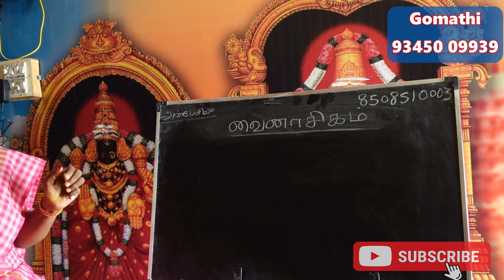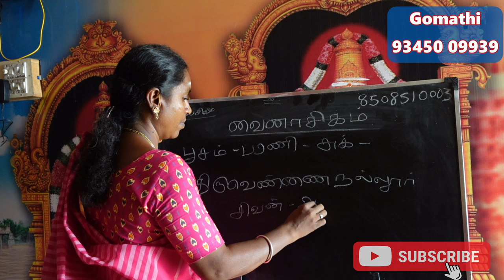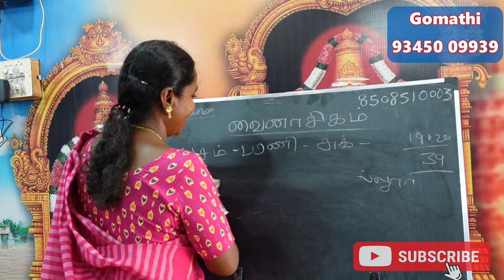பூசம் நட்சத்திரக்காரர்களுக்கு பிரச்சனை கொடுக்கும் வைநாசிக நட்சத்திர பரிகாரம் | poosam natchathiram